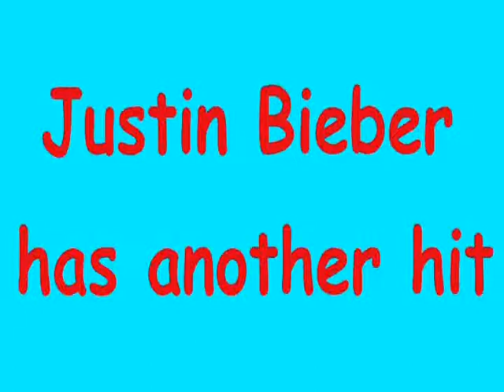Justin Bieber runs over pedestrian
Last night Justin Bieber ran over a pedestrian at this time period not many details are being released.